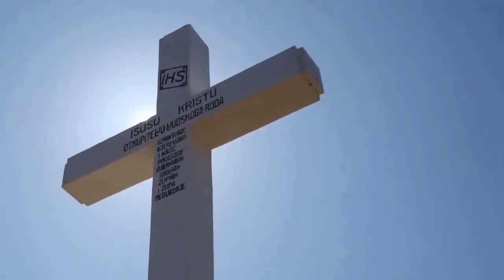Compleanno della Regina della Pace [5 agosto, Medjugorje]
Recitiamo insieme questa bella e potente supplica alla Regina della Pace di Medjugorje. E' il compleanno della Gospa.

La Madonna a partire dal 7 gennaio 1983 e fino al 10 aprile 1985 ha raccontato la sua vita a Vicka. La veggente, su precisa richiesta della Madonna, ha trascritto per intero il racconto riempiendo tre corposi quaderni in vista della pubblicazione che avverrà quando la Madonna la autorizzerà e sotto la responsabilità di un sacerdote che la veggente ha già scelto.